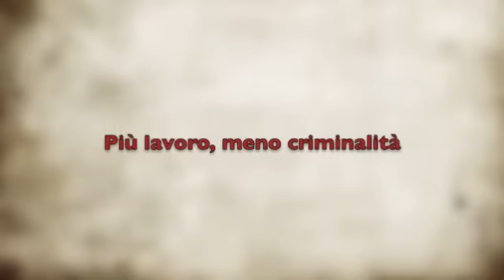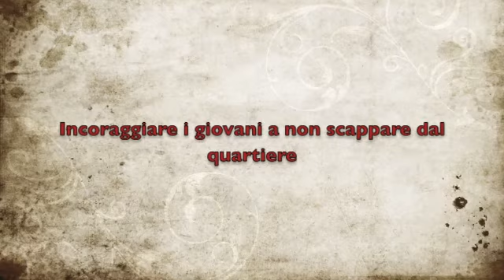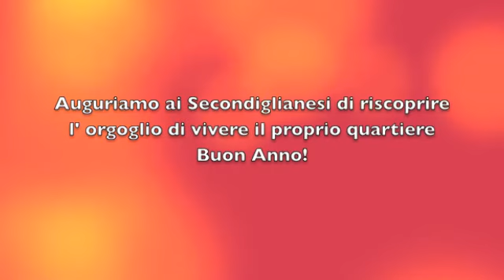Buon anno da Secondillyanum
I desideri dei secondiglianesi per il 2017 e l'augurio di riscoprire l'orgoglio di vivere il proprio quartiere